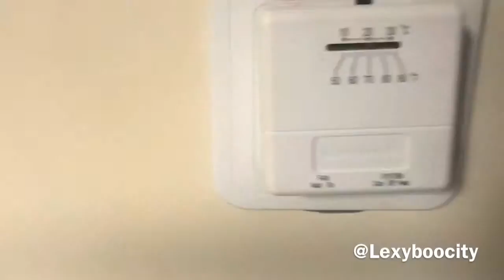She left me 😑😪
My sister left me for the summer 😭😢 I know she had to but.

Facebook: Alexis M. Williams